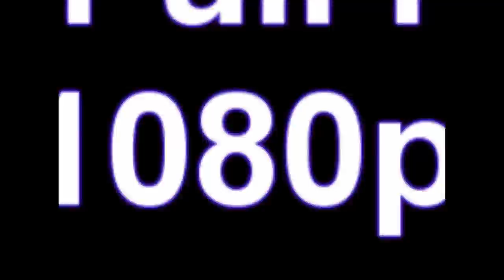Skazi - Zé Pequeno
Liberada para o Dj Cacá.

ॐ Pکy TѓΛиcΣ ॐ